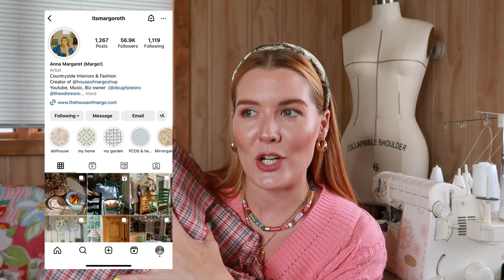Fall Thrift Haul @ SAVERS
I will never not LOVE Thrifting and since moving to the Mid-West I have been totally SURPRISED by how AMAZING the Thrift Stores are here compared to Texas!!